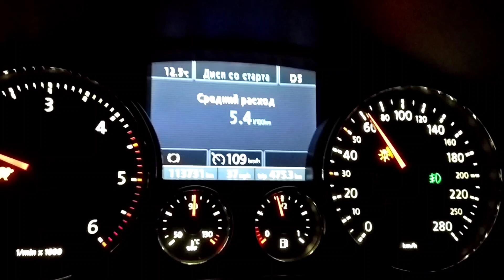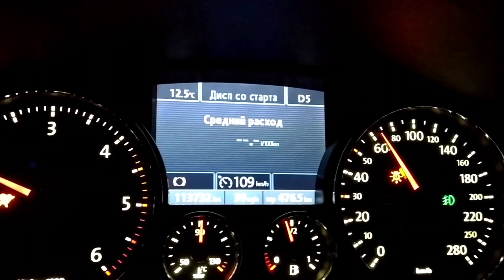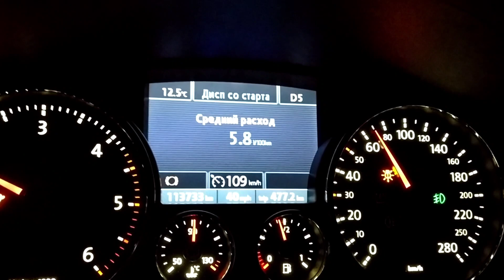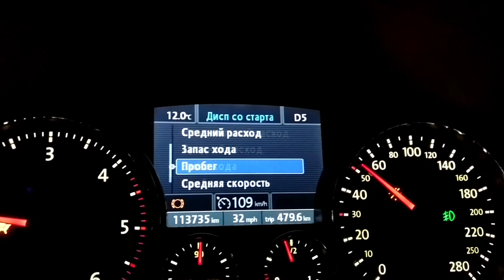Туарег 2,5 TDI расход топлива 5 л/100 км